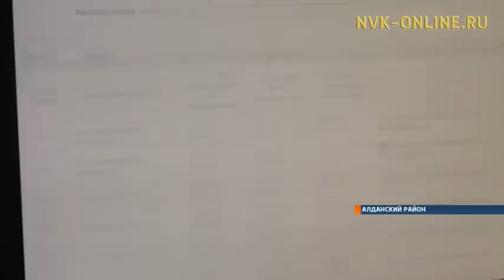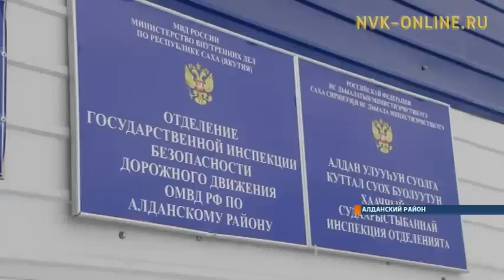На территории Алданского района в прошлом году в ДТП погибли 18 человек